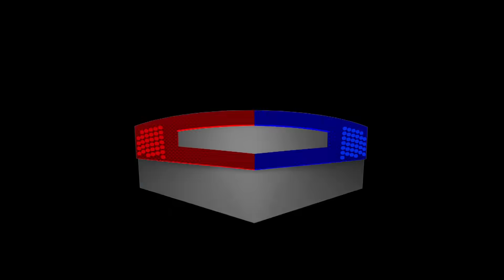คู่ศิลปิน คู่จิ้น คู่ฮา ฮายและยิ่งยง | แอบส่อง กิ๊กดู๋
ติดตามชมรายการ กิ๊กดู๋สงครามเพลงเงินล้าน ทุกวันศุกร์ เวลา 20.45 น. ทางช่อง PPTV HD กดหมายเลข 36

รับข้อมูลข่าวสารเพิ่มเติม ติดตามรายการทีวีย้อนหลัง รวมถึงคลิปล่าสุดและคลิปบันเทิงอื่นๆของรายการได้ที่